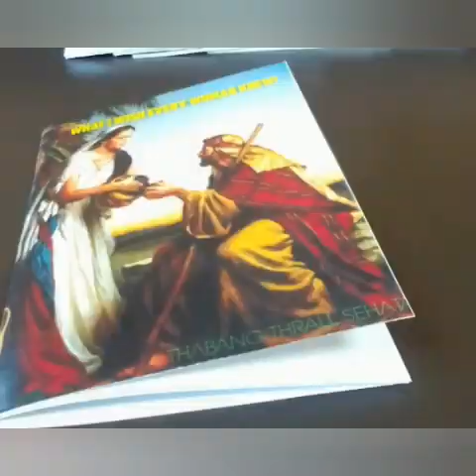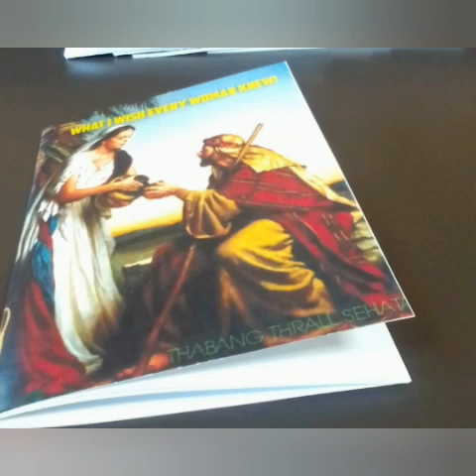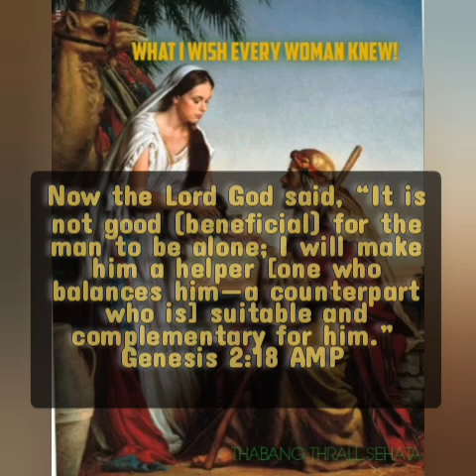Marriage and Relationship Seminar [P1] || A Bride Prepared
Ministering in the video; Brother Thrall Sehata